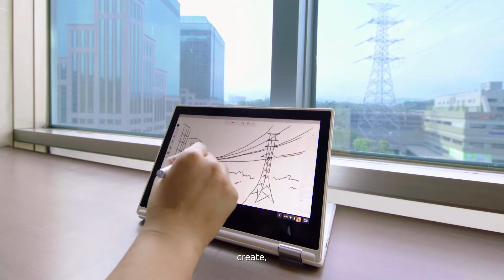Acer l Google Play Now On Chromebooks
Acer Chromebooks now support apps through the Play Store. Download your favorite Android apps onto your Chromebook™ and enjoy it even more.